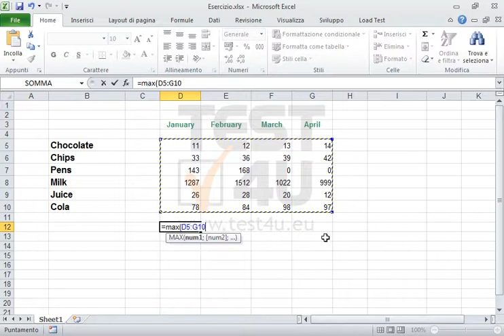Vai alla cella D12 e calcola il valore massimo dell'intervallo di celle D5:G10.